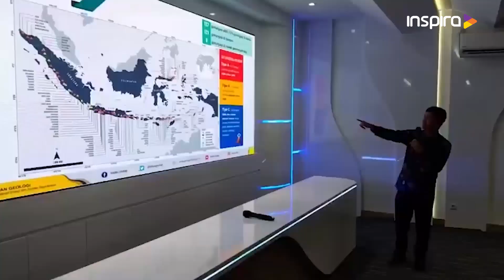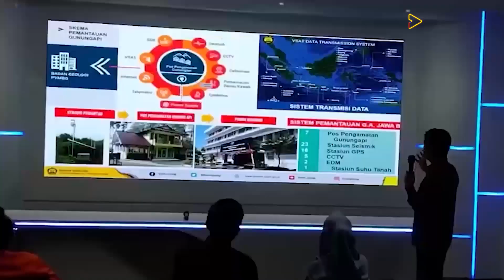GUBERNUR JABAR IMBAU WARGA UNTUK WASPADA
Untuk Mengetahui Daerah Rawan Bencana Di Jawa Barat , Pj Gubernur Jawa Barat, bey Machmudin Melakukan Kunjungan Ke Kantor Pusat Vulkanologi Dan Mitigasi Bencana Geologi (Pvmbg) Di Kota Bandung. kunjungan Ini Bertujuan Untuk Membangun Sinergisitas Dalam Melakukan Mitigasi Mengingat Jabar Rentan Terhadap Bencana Terutama Di Musim Hujan